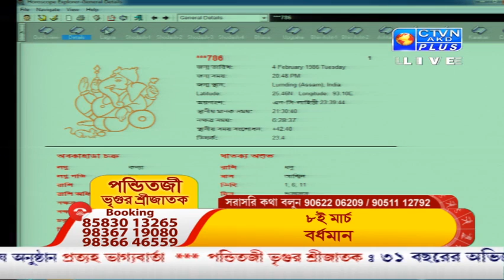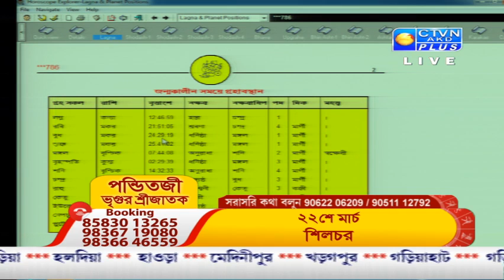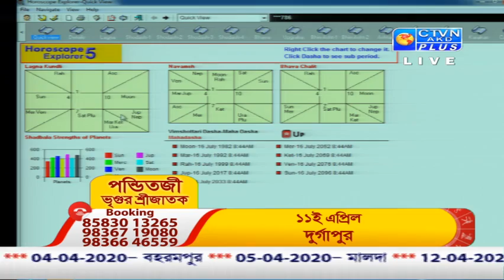VRIGUR SRI JATAK ( Astrology ) CTVN_03_03_2020 - 7.45 AM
VRIGUR SRI JATAK ( Astrology )